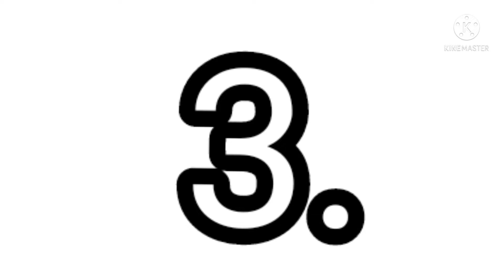Top 5 unusable items in gacha club